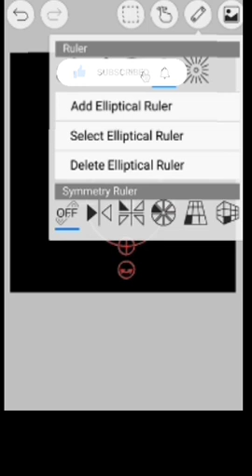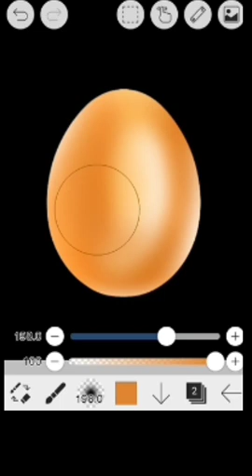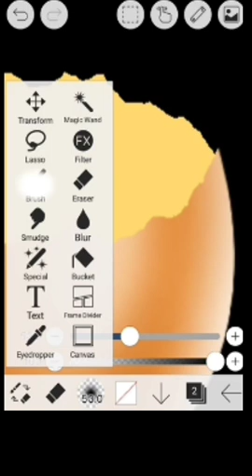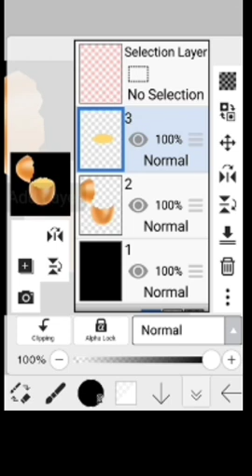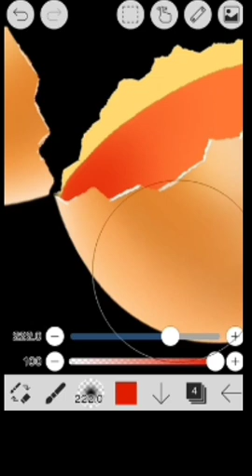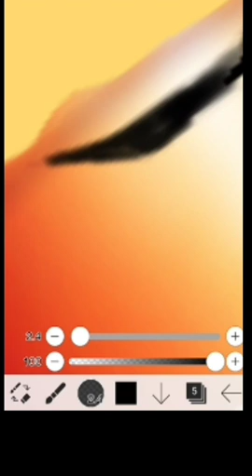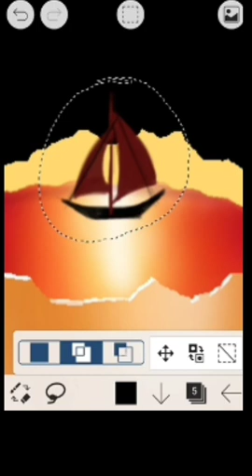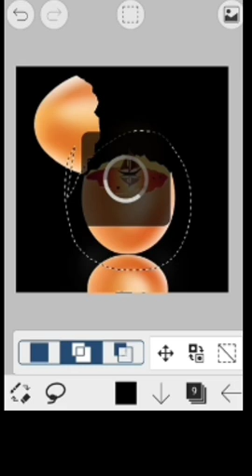HOW TO DO DIGITAL PANTING FOR BEGINNERS/DIGITAL PANTING FOR MOBILE/IBISPAINTX TUTORIALS/DIGITAL ART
Learn How to do simple digital panting in android phone
In this Art I didn't Give more details just i've shown
basic Reallystic digital panting with fingers